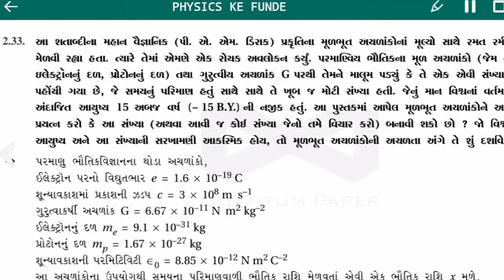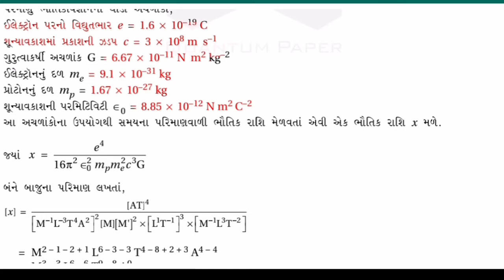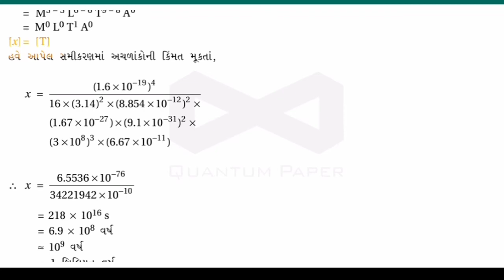Physics || Class11|| એકમ અને માપન - વધારા નું સ્વાધ્યાય -2.33 || NEET || JEE || GUJCAT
In this video you will study about full explanation of the exercise 2.33 of chapter 2 (Units and Measurement) of class 11th.

1. Full Syllabus will be covered in a systematic manner.
2. Complete NCERT Syllabus will be covered.
4. You can make complete notes by referring this channel.
5. Doubt solving video lecture or Live lectures on demand of students.
6. NEET and JEE concepts will be solved in easy way and systematic manners.